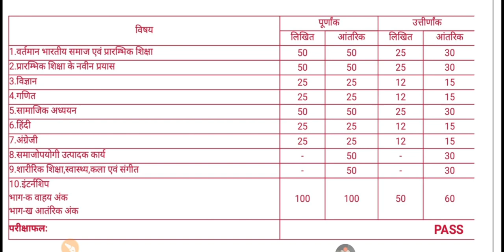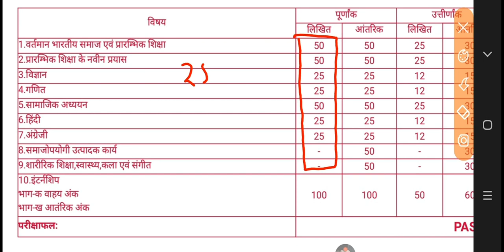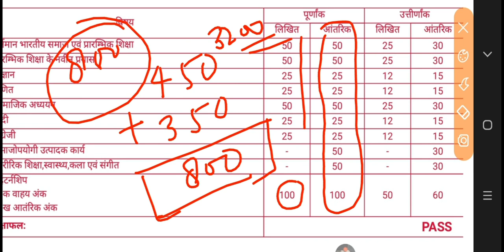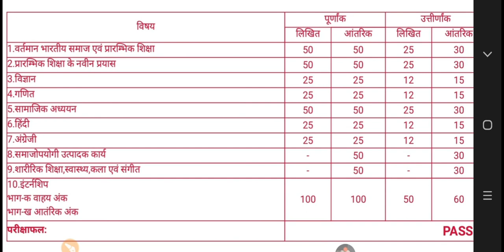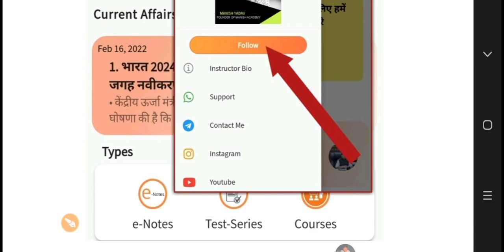डीएलएड में पास होने के लिए कितने अंक चाहिए | UP Deled BTC Passing Marks 2022 | 2nd Sem Exam 2022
आज के इस वीडियो में डीएलएड द्वितीय सेमेस्टर में कुल कितने पेपर होंगे और प्रत्येक पेपर कितने अंको का होगा।

up deled syllabus exam marks,
up deled news,
up deled exam pattern,
up deled syllabus exam 2021,